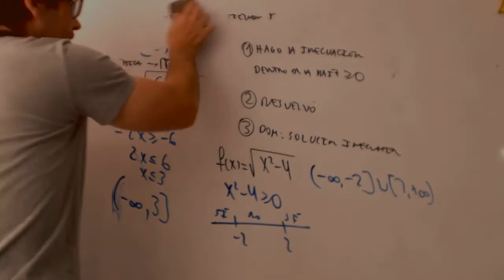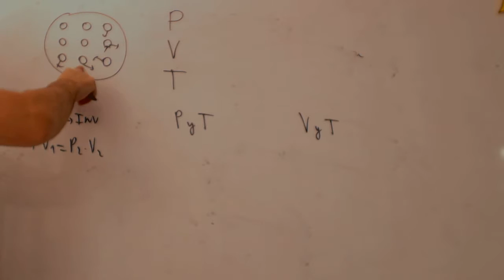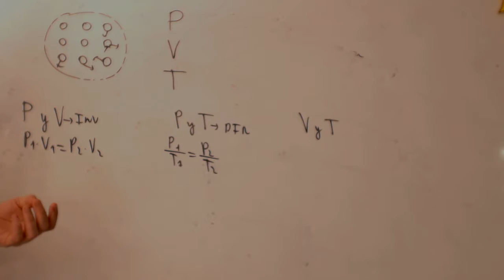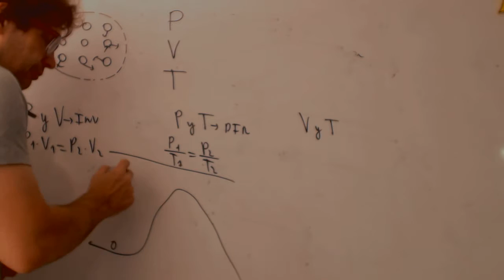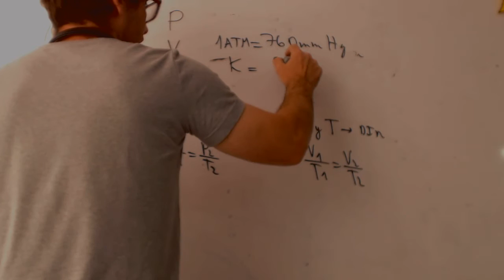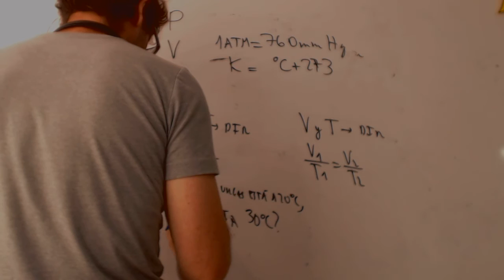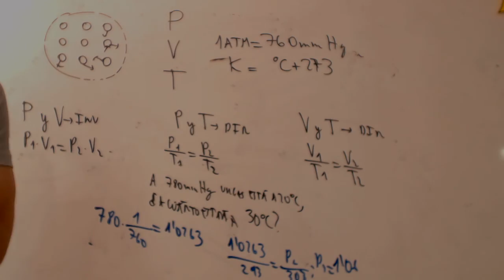Repaso Leyes de los Gases Física y Química 3 ESO Academia Usero Estepona